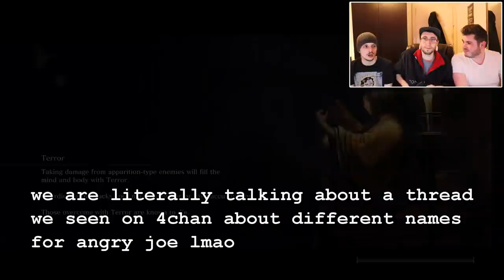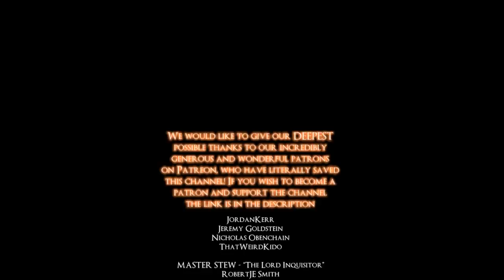LETS PLAY SEKIRO FULL PLAYTHROUGH - EPISODE 8 - GARY GOES ULTRA INSTINCT + TONI PULLS HIS WEIGHT